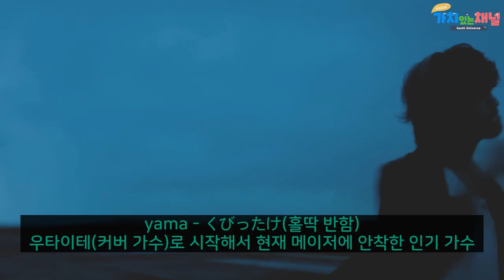주간 JPOP | 비퍼스트, 아이묭, 요루시카, 야마...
방송 리뷰, 음악 소개를 주로 하고 있는 음악 커뮤니케이터, 가치 입니다.
(KOR)(JPN)(ENG)